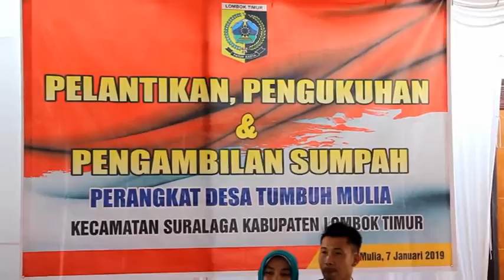Desa Tumbuh Mulia Kecamatan Suralaga Lotim. NTB.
PELANTIKAN, PENGUKUHAN
PENGAMBILAN SUMPAH STAF DESA